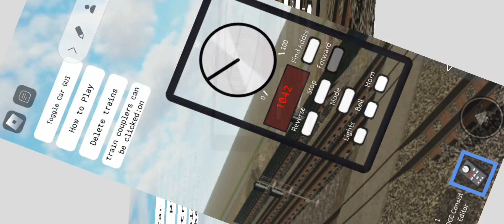South line trains with 1111